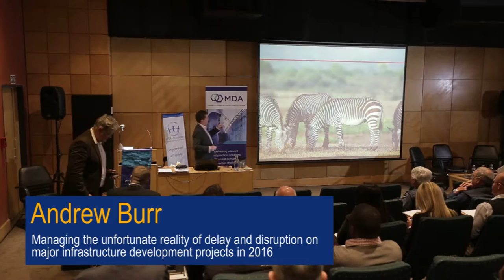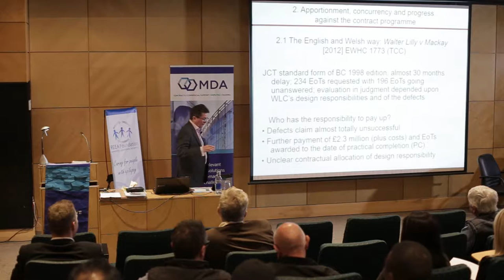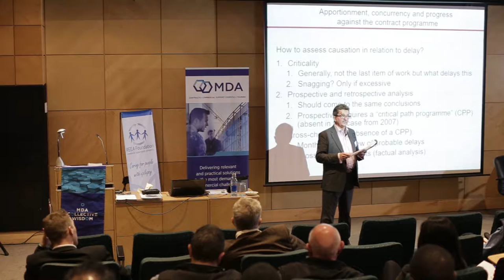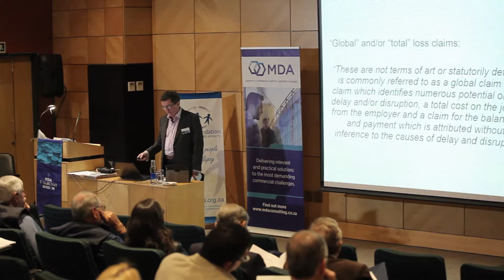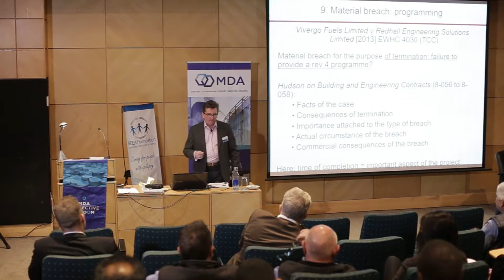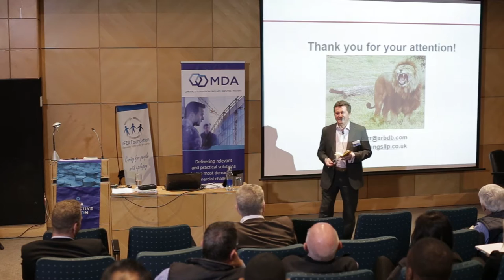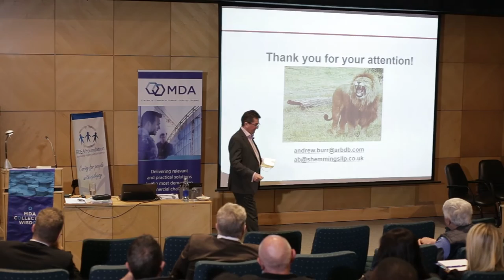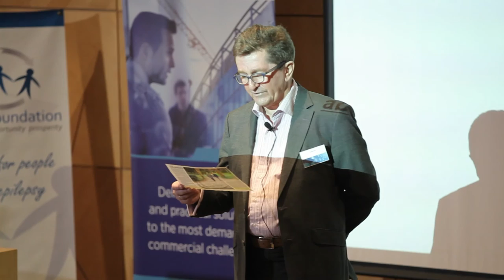MDA Collective Wisdom Annual Lecture 2016 - Andrew Burr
Andrew Burr on managing the unfortunate reality of delay and disruption on major infrastructure development projects in 2016.